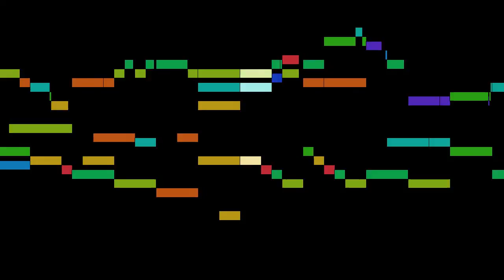Clérambault - 8. Gavotte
An animated score of "8. Gavotte", from Pièces de Clavecin, by Clérambault.